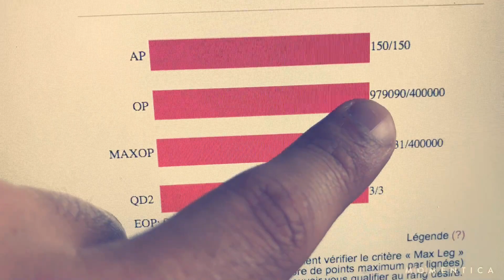GO 1 MILLION #14 - Un PRINCIPE INCROYABLE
Nous sommes le 20 Mai 2018

Aujourd'hui nous allons voir un principe incroyable : "Qui est ce que j'écoute ? "

Depuis notre tendre enfance, beaucoup de personnes nous ont donné nombres de conseils, d'affirmations et toutes sortes de choses pour nous "aider" à avancer sur plusieurs sujets.

Malheureusement pour nous, la plupart de ces personnes n'ont pas forcement accomplie ce que l'on désir et ne sont pas passés par la ou nous nous apprêtons à passer.

C'est pourquoi il est puissant d'écouter les conseils de personnes qui ont réellement appliqué et créé un résultat dans le domaine voulu.

Fooooorce à vous !

Force à vous et à très vite